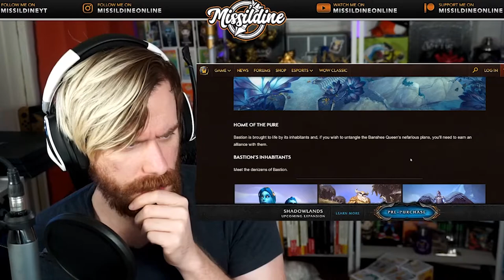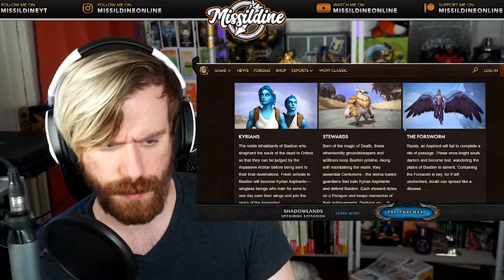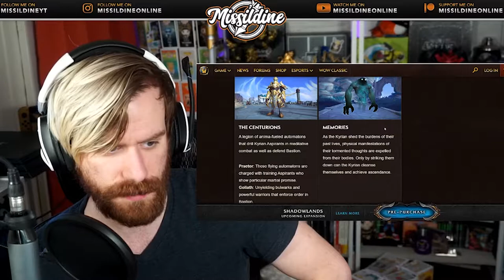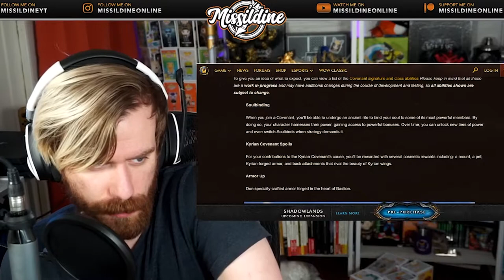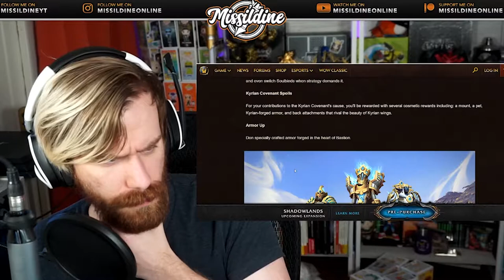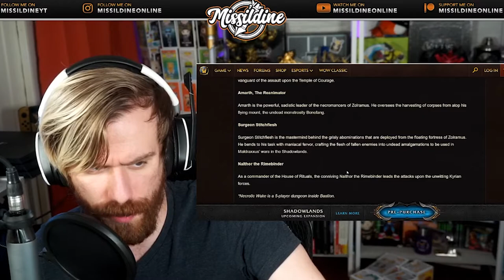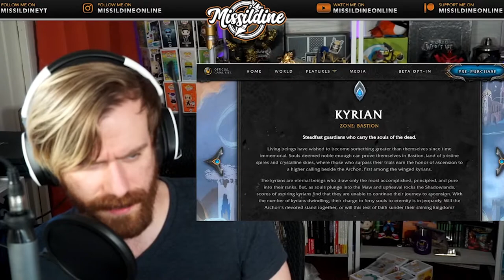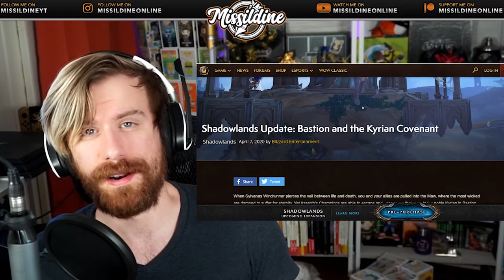BASTION PREVIEW - Shadowlands Bastion and Kyrian Covenant Update - World of Warcraft Shadowlands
We've gotten another blog post about the Shadowlands Alpha - this time giving us a brief look at the FIRST zone we will get into in Shadowlands - Bastion! Bastion is the home of the Kyrian covenant and will be the first testable content in the Shadowlands closed alpha coming later this week. They also shared a bit of the story of the zone, why we are there, and even clued us in to the first dungeon in Shadowlands - Necrotic Wake! The forces of Maldraxxus are attacking Bastion right off the bat!

if you'd like to catch the alpha LIVE!